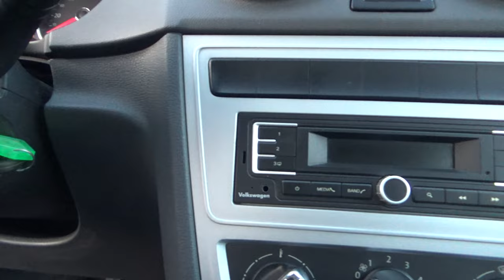Volkswagen / Gol / 2016 - 17530